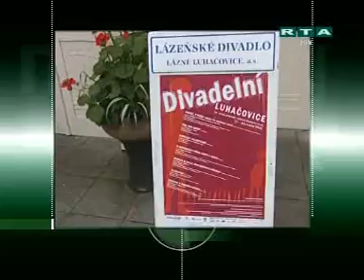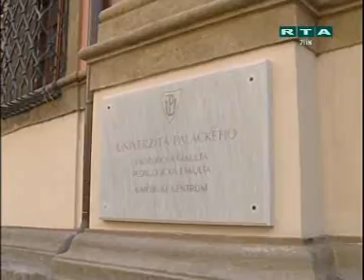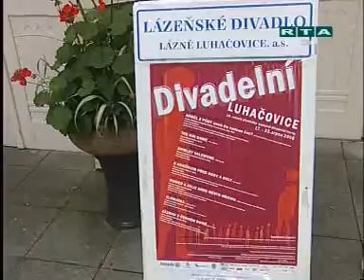RTA - Minuty regionu: Zlín (20.8.2008)